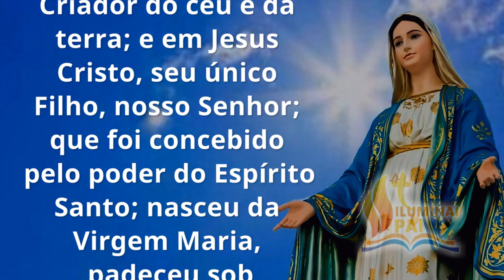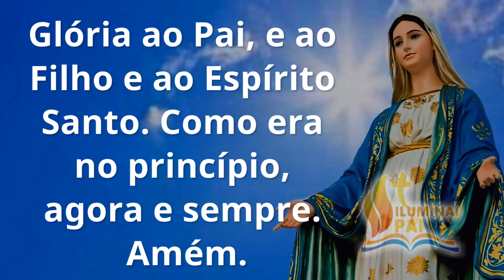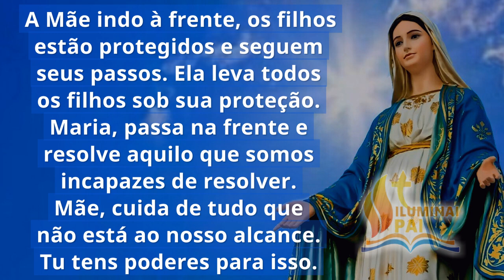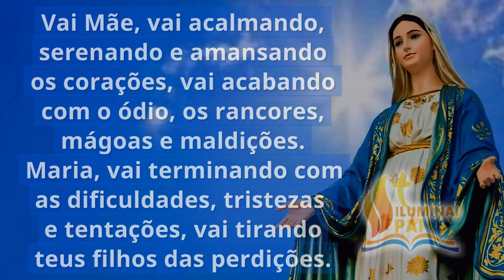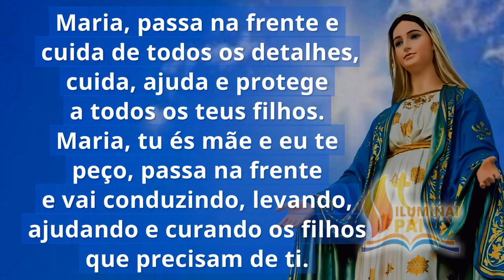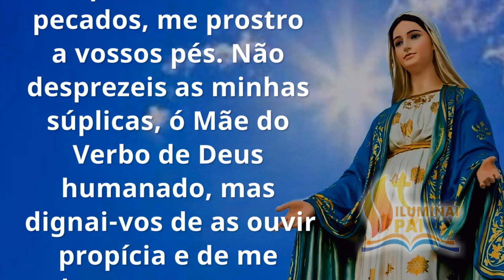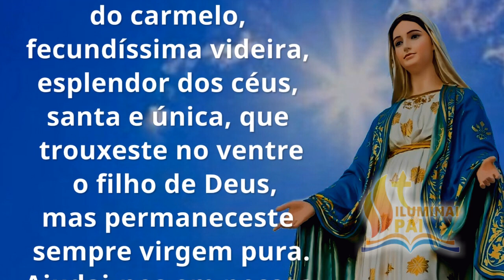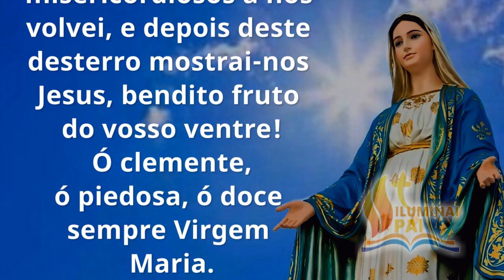25/10/2024 Terço MARIA PASSA na FRENTE com o poder de teu Filho Jesus